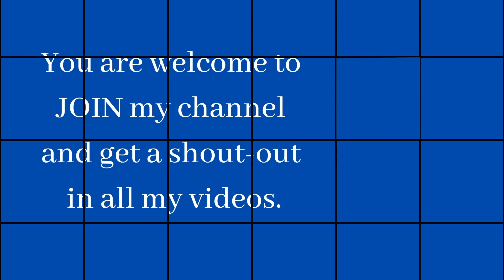Quick Visit to Montrose Beach in Chicago, Illinois // Montrose Beach Visit 2021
This is our quick visit to Montrose Beach in Chicago, Illinois before we drove home to Ohio. _ @NingD